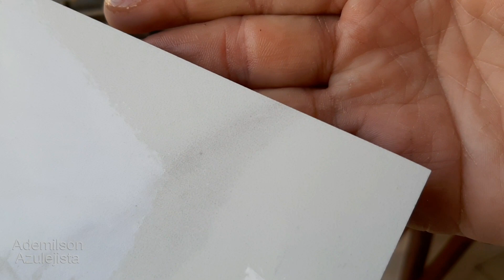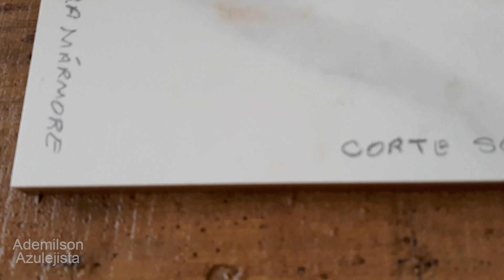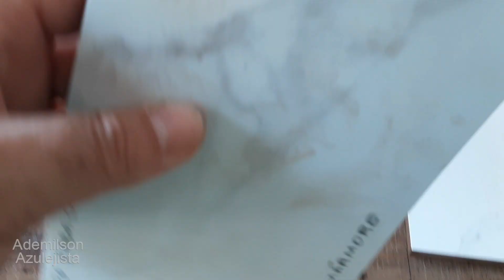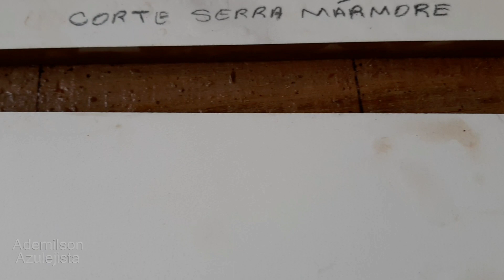CORTE DE FÁBRICA OU CORTE COM SERRA MÁRMORE? VAMOS VER A DIFERENÇA